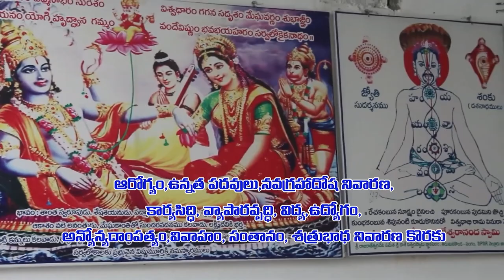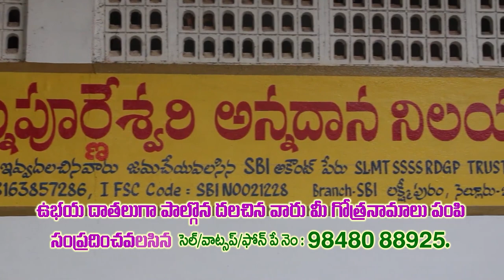అంబేడ్కర్ రాజ్యాంగం అమలు కావాలి..!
- కావలి లో టీడీపి ఆధ్వర్యంలో అంబేడ్కర్ 67వ వర్థంతి కార్యక్రమం
- అంబేడ్కర్ విగ్రహానికి నివాళులు అర్పించిన  మాలేపాటి, టీడీపి నాయకులు